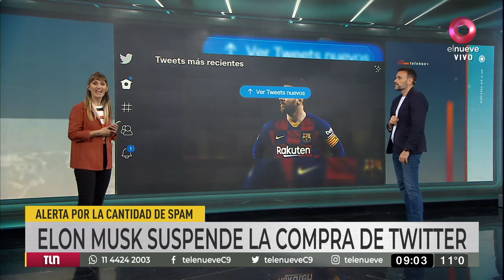¿Elon Musk dio marcha atrás con la compra de Twitter?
El empresario le pidió a la red social una nueva condición para terminar de concretar la compra.